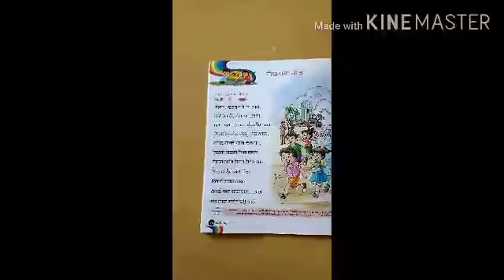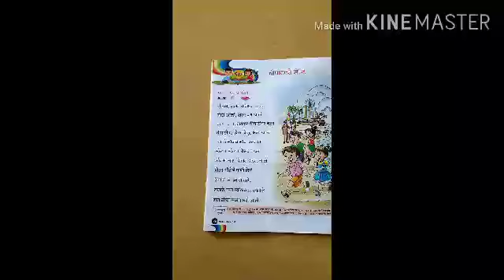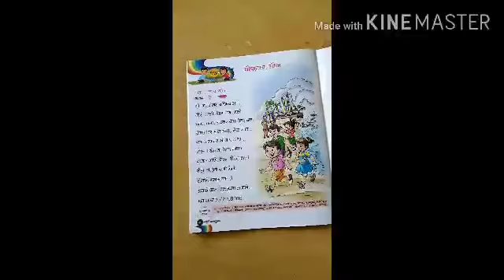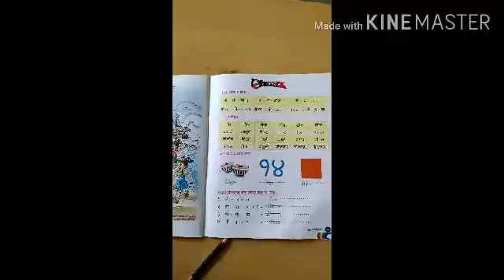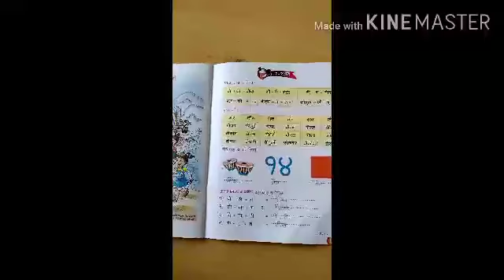Std- l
मराठी - चौपाटीची मौज ( ' औ ' कारान्त शब्द वाक्य व पाठ  )